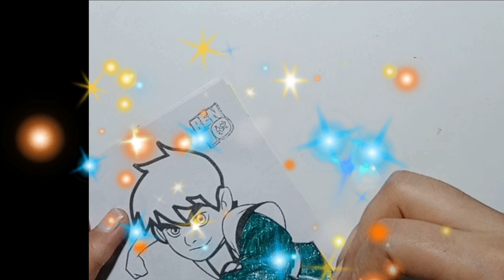How To Draw Ben 10|| Design And Draw Coloring And Activity Book